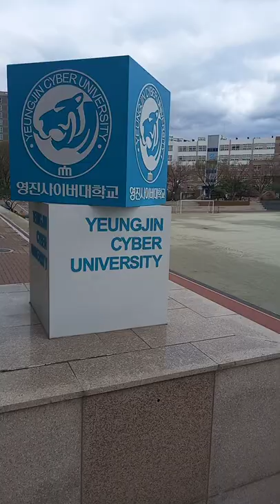Yeungin University Daegu South Korea